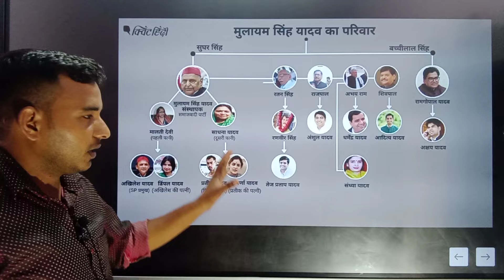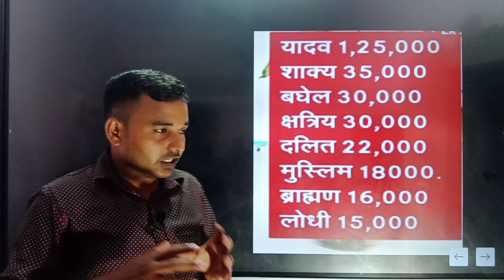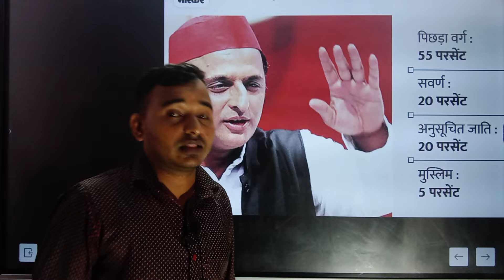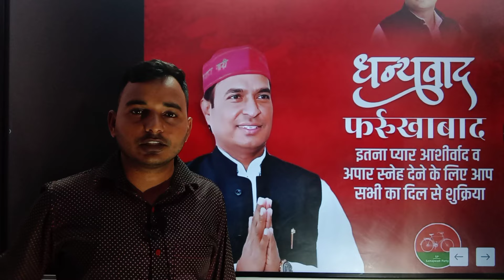सपा में शामिल होंगी अपर्णा यादव | बीजेपी को लगेगा बड़ा झटका | करहल से विधानसभा चुनाव की प्रत्याशी